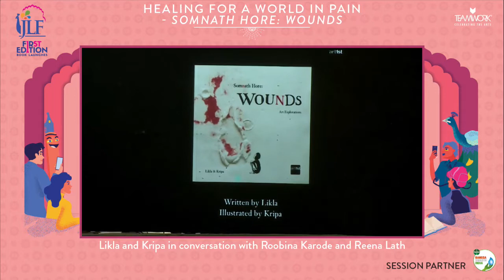Healing For a World in Pain - Somnath Hore: Wounds | Jaipur Literature Festival 2022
First Edition:  Healing For a World in Pain - Somnath Hore: Wounds
Likla and Kripa in conversation with Roobina Karode and Reena Lath

A pioneering artist and empathetic thinker - Somnath Hore’s work reflected on human suffering with a deep sense of compassion. Join author Likla and illustrator Kripa in conversation with Roobina Karode, Director & Chief Curator, Kiran Nadar Museum of Art and Reena Lath, Director, Akar Prakar, to deconstruct how books like ‘Wounds’, written by Somnath Hore, exemplify the healing power of art and our ability to cope with pain and grief in today’s world.